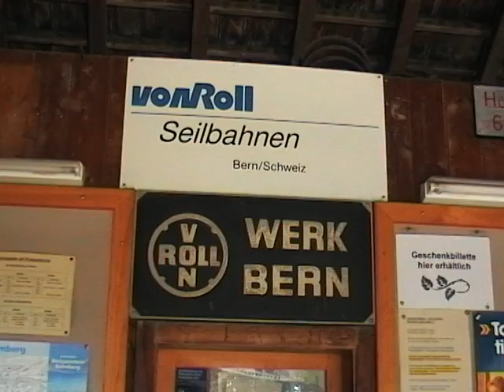Die ehemalige Sesselbahn am Weissenstein (Teil 1/2)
Ungeschnittene Aufnahme einer Fahrt mit der ehemaligen Sesselbahn Typ VR 101 am Weissenstein bei Solothurn in der Schweiz. Teil 1 von 2.